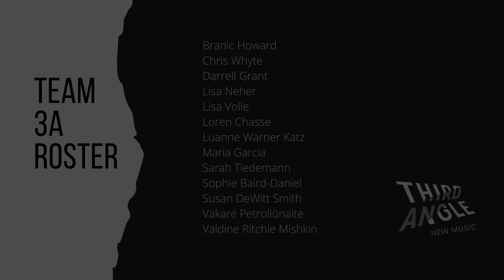The Candle Project — Third Angle New Music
For maximum effect, listen on headphones.

Third Angle New Music's "The Candle Project" is based on The Global Consciousness Project, an international, multidisciplinary collaboration of scientists and engineers. In the name of studying human connectivity and universal consciousness, researchers have set up dozens of sites across the globe, each with a random number generator. For 15 years they have tracked they way anomalous deviations worldwide track with major events like bombings and large-scale peace vigils.

On May 26th during the COVID-19 quarantine, several of Third Angle's musicians “gathered” from our own homes across Oregon, Washington, and Canada to perform an experiment in collective consciousness and music-making across a distance. We would all improvise vocally to the sound of a singing bowl, creating something together in real time but without hearing one another or knowing what each other were doing. We would also be unified by the candles burning in each of our spaces.

3A’s Sound Engineer Branic Howard merged the tracks into one hauntingly beautiful recording. He let the music unfold naturally; this is the miraculous way the voices came together on their own.

Sound Engineer: Branic Howard
Composition and video by Sarah Tiedemann, Artistic Director

Singing Bowl: Lisa Volle

Voices in the Dark:
Branic Howard
Chris White
Darrell Grant
Lisa Neher
Lisa Volle
Loren Chasse
Luanne Warner Katz
Maria Garcia
Sarah Tiedemann
Sophie Baird-Daniel
Susan DeWitt Smith
Valdine Mishkin
Vakarė Petroliūnaitė